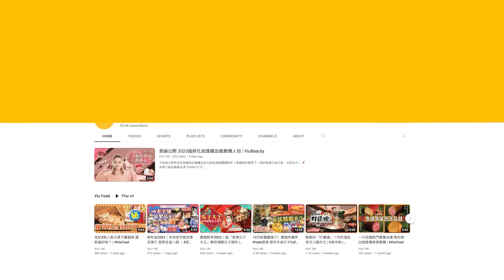《造星V》🌟明星臉仔仔著數多？🤩「Dee哥2.0」Aaron被人彈要❤️心臟強大 「翻版黃貫中」🎸Kim追夢唔敢叫凍飲🧋｜Viu1 人物專訪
每屆《全民造星》例牌有幾位「明星臉」參賽者，《全民造星V》仲驚現相似度高達200%嘅「Dee哥2.0」Aaron，未播出已經成功吸引網友注目。Aaron坦言「明星臉」有著數，起碼有Noise，亦想似Dee哥一樣有親和力同多Fans，仲希望打破大律師同藝人嘅框框添！

至於被指似「黃貫中x許光漢」嘅Kim，原來為咗比賽辭去正職，靠炒散維持生計，連凍飲嗰3蚊都要慳呀，陰功豬，希望Bass可以帶佢走得更遠啦！而「翻版Tyson x MC」瑞銘就想搣甩「花瓶」標籤，告別翻版稱號，等大家睇到佢才華同努力。

此外，雖然酷似周國賢嘅Eddie未能晉級60強，但依然會繼續追夢，希望搵到自己嘅光芒。